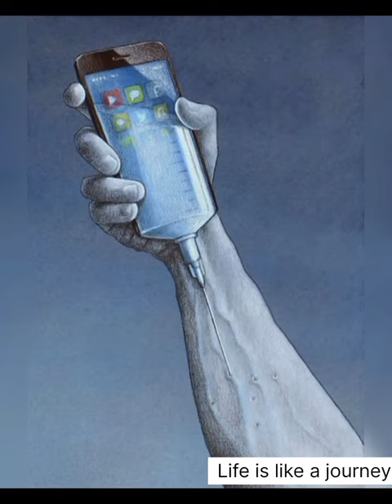motivation picture and photo story// deem meaning pictures.💯🔥//success and growth your life 📈💹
motivational story ✨
motivation channel for you
motivation picher..& videos
motiv and grow up your life
motivation photos.
growth and success,
growth and success by gyanvatsal swami,
 grow success,
grow successful denzel washington,
grow success dream